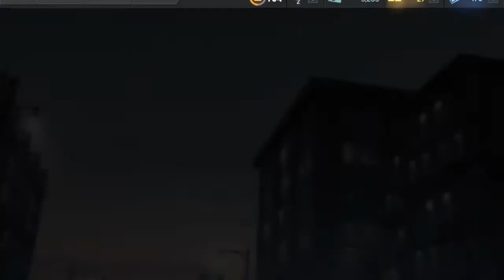Need for Speed: No Limits | CHALLENGE ACCEPTED!! - 4 Events Simultaneously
Running (these) 4 events simultaneously from this new 'Halloween' update (Utter Madness) (for daily rush people like me) I think not a good idea (unless you're very challenged), because I spent ~500 gold (to buy "more time") due to my daily activities in this week. But, at the end I got 4 new cars within a day.

The 4 events (all of these were 7 days, started simultaneously in the same time, finished within a same day):
- Utter Madness - Chevrolet Corvette C8 (Stringray) [Live Special Event]
The only easiest and fun event.
- Underworld: Downfall - Koenigsegg Regera [Vault: Stories - Syndicate]
Not a too hard, but sometimes this event was annoying and the material lists & PR wall were s*cks.
- Proving Grounds - Lamborghini Veneno [Vault: Bounties - Expert]
Some 'near miss' challenges were stupid! (placed at short races!). It was leading me to waste tickets.
- Breakout - McLaren P1 GTR [Vault: Bounties - Master]
Overall this was a fun and enjoyable Breakout event. Except for the 3rd last race was also very stupid (wasted me 5 tickets). The ESF dodge challenge was sometime (probably bugged?) only occurred 2x instead of the requirements 3x.

Platform:
iOS 14

"Get ready to have a ball this Halloween as the iconic Madballs roll onto the streets of Blackridge! It’s utter madness as you must take down a driver possessed by a Madballs character who is wrecking havoc on the streets! The seasonal madness begins in this spooktacular update."